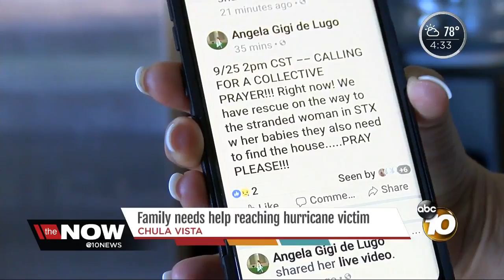Family needs help reaching loved ones impacted by hurricanes in U.S. Virgin Islands